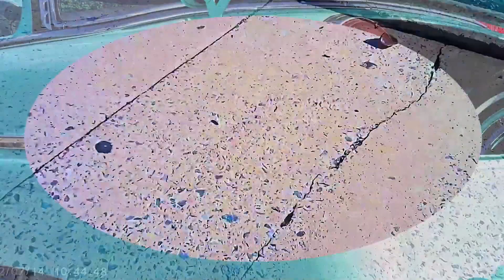Coming home from picking cherries l make coffee l Powerdirector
Here I am coming home from picking cherries and talking to my neighbor. Then I cleaned the cat box and made coffee. This was recorded with my body cam and edited with cyberlink powerdirector 20.